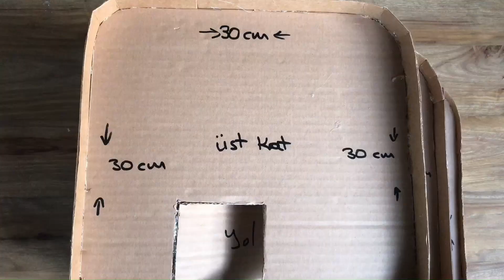Oyuncak Arabalar İçin Kartondan Otopark Yaptık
Çocukların oyuncak arabalarını düzenli bir yere yerleştirmek için kartondan çok katlı otopark yaptık.

Kartondan otopark yaptık.

Kartondan dönüşüm videosu.

small cardboard activity